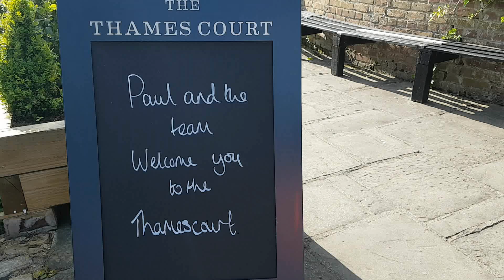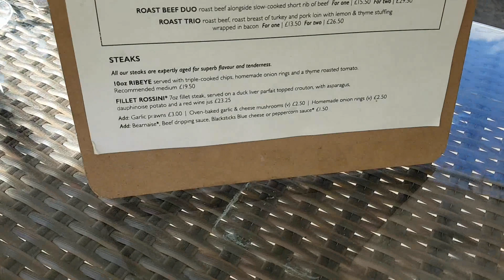The Thames Court - Weybridge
Riverside inn with original Delft tiles, oak panels and fireplaces, serving a menu of pub classics.
Address: Towpath, Shepperton TW17 9LJ
Menu: vintageinn.co.uk